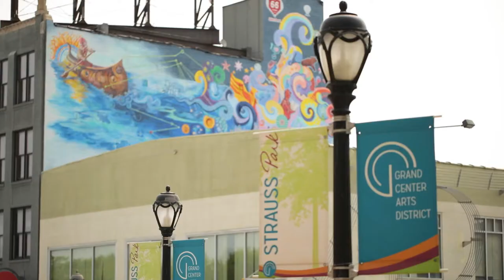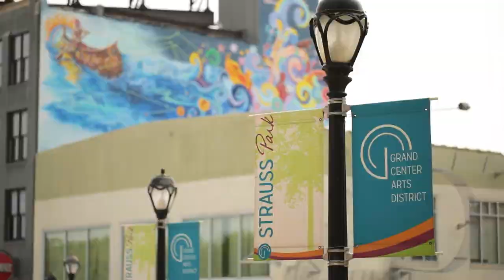Grand Center Stories: Vanessa Rudloff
As the Arts Relations Manager for the Angad Arts Hotel, an artist, and a District resident, Vanessa's passion for the Grand Center Arts District is undeniable. Whether she is organizing community murals or cheering on other District institutions, her commitment and love for the community continually drive the District forward.